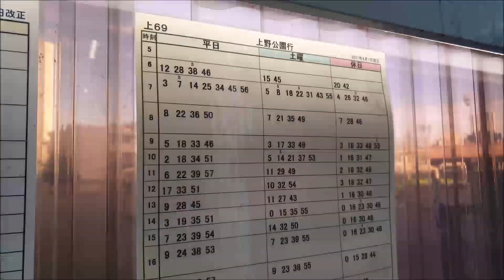【1080P60】【日本路線バス前面展望】【全区間往復録画】 都営バス上69の前面展望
撮影日時　　：2019年1月6日
撮影路線　　：上69
路線運営会社：東京都交通局
撮影区間　　：小滝橋車庫前 ▶ 上野公園 ▶ 小滝橋車庫前・全区間・往復
撮影車種　　：日野ブルーリボンII PKG-KV234L2 2007年式ディーゼル（練馬200か1812）